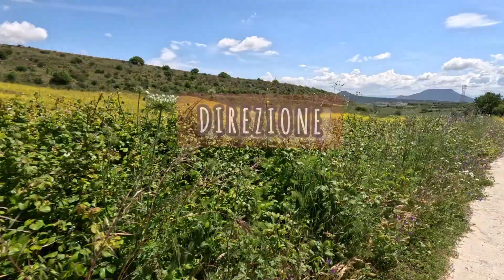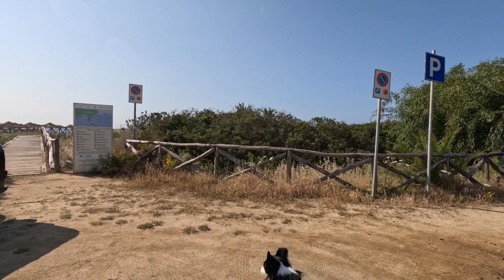VILLASIMIUS--Sardegna Wild --episodio 10--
Si scende al sud per scoprire la splendida spiaggia di Villasimius